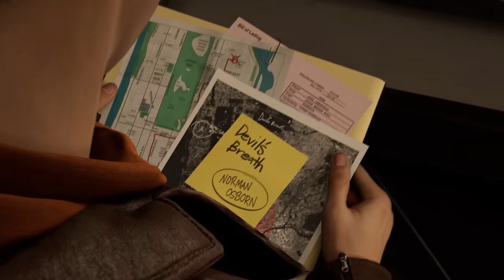Marvel’s Spider-Man 2 - The Story So Far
Need a recap on what’s been going on before Marvel’s Spider-Man 2? Peter and Miles have got you covered.